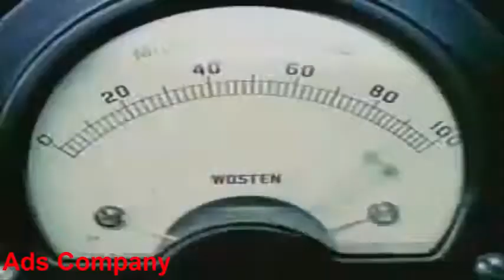funny ads bra advert commercial comlition 2017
watch latest funny banned indian ads